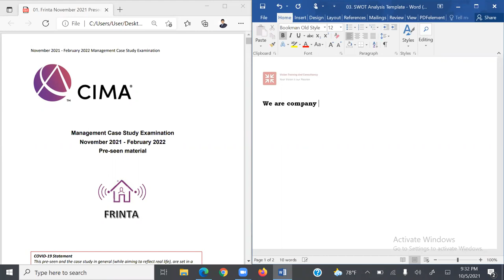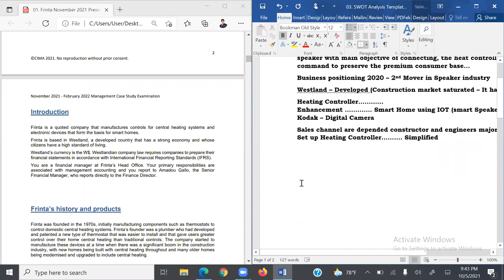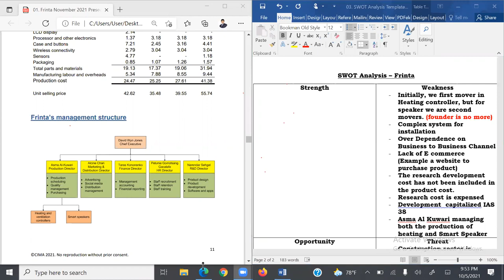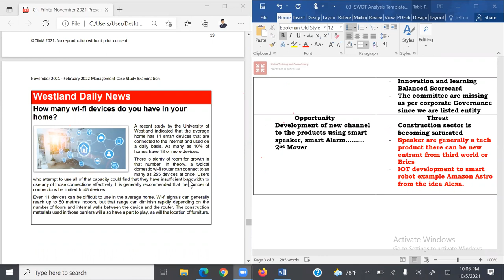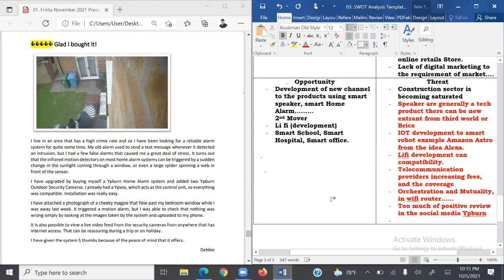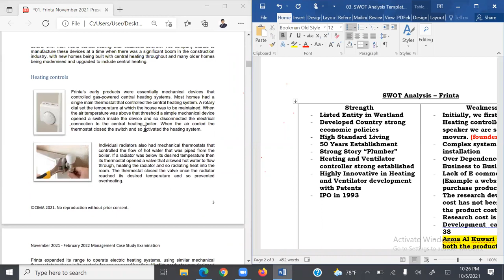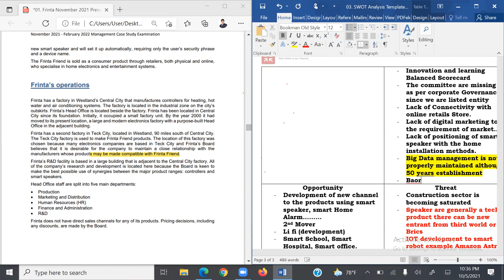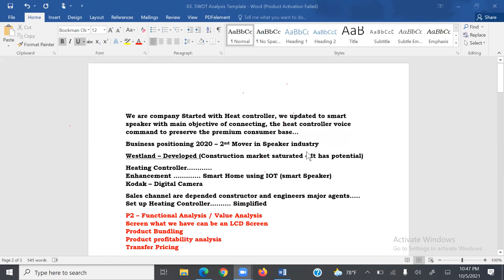Frinta SWOT Analysis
Please be kind enough to Click the link Below for the materials